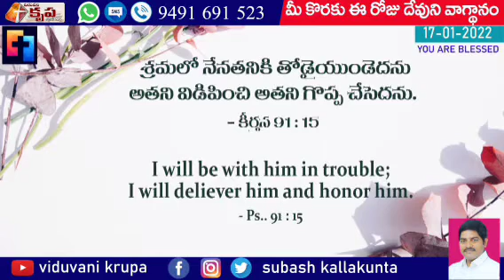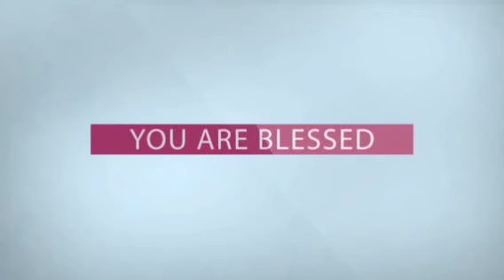Daily Promise - అనుదిన వాగ్ధానం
Today's God's Promise For U # 17 January 2022 #